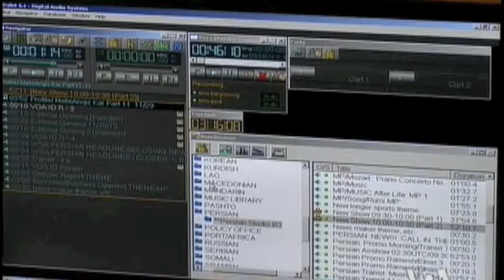VOA Voice of America MahMonir Rahimi Profile 11 Mehrangiz Kar 29 Nov 2013 ماهمنیر رحیمی مهرانگیز کار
بخش یازدهم؛ لایحه ی حمیات از خانواده قبل و بعد از انقلاب ...
مهرانگیز کار از زندگی شخصی اش می گوید ...
گفت و گوی ماهمنیر رحیمی از صدای آمریکا با وی:
(این مصاحبه قبلا انجام شده و به مناسبت سالگرد تولد خانم کار هجدهم مهر پخش می شود.)
Voice of America VOA Farsi Persian Radio Tamasha weekly show MahMonir Rahimi
# ماه منیر رحیمی / ماه‌منیر رحیمی ماهمنیررحیمی
MahMonirRahimi MahMonir / Mah Monir Rahimi
MehrAngiz Kar